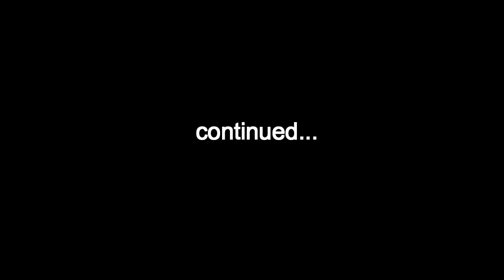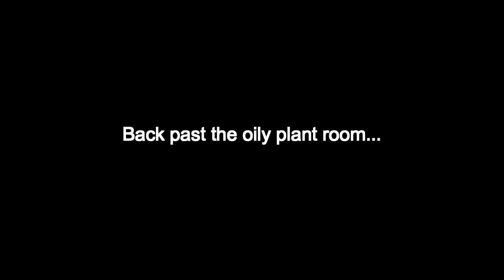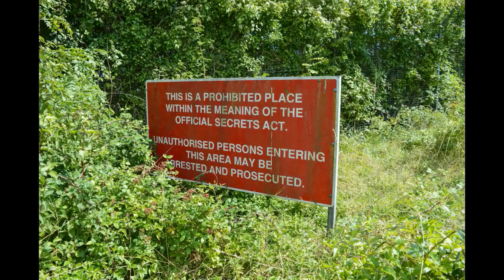THE BIGGEST BUNKER WE EVER FOUND - The Oil Bunker - Part 2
Firstly, apologies for the low light. The amount of oil in this place soaked up all of the light.

Built as a Naval oil reserve in the late 30’s, this bunker complex consists of 9 oil reservoirs. Each of which can hold around 19,500 tons of furnace fuel oil totalling 175,500 tons of fuel. Built with concrete that was 35ft thick, this bunker was completely bombproof throughout the 2nd world war.

This served as a huge fuel reserve in the event that shipping routes where cut off by German forces.

Over 15 men died during the construction of this bunker mainly due to rock falls. The site today is very dangerous and since our visit, it has been sealed.

In part two we look at the western tunnel system of the complex.

Urbex Participants:
SubExploration
SubEx - 13ADG3R